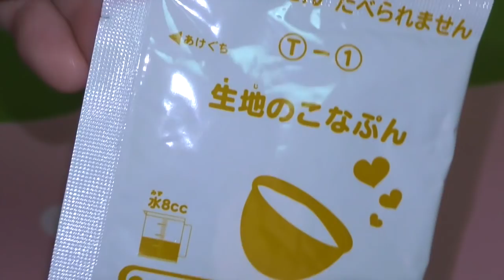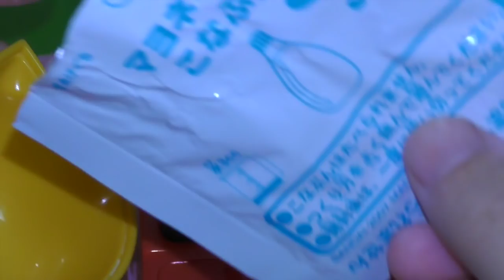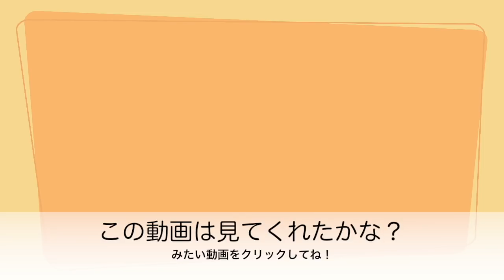リアルおままごと ちっちゃいたこやきできちゃった♬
たべれるの？とおもわず聞いちゃうほどリアルだよ！